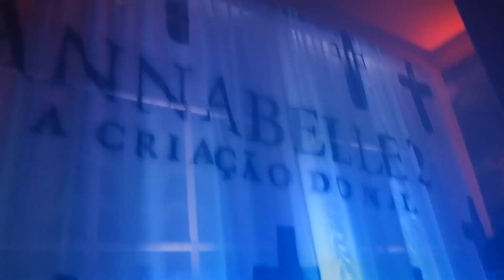Premiere de "Annabelle 2 - A Criação do Mal"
A Warner Bros convidou a Trilha do Medo para conferir em primeira mão o filme "Annabelle 2 - A Criação do Mal" em um evento exclusivo e cheio de surpresas, que você pode conferir agora.

"Anos após a trágica morte de sua filha, um habilidoso artesão de bonecas e sua esposa decidem, por caridade, acolher em sua casa uma freira e dezenas de meninas desalojadas de um orfanato. Atormentado pelas lembranças traumáticas, o casal ainda precisa lidar com um amedrontador demônio do passado: Annabelle, criação do artesão."

Continue nos acompanhando. Toda semana tem vídeo novo aqui na Trilha Do Medo ;)

e fique por dentro de muito mais entretenimento de arrepiar!!!